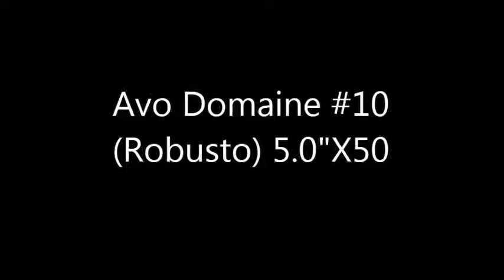Avo Domaine #10 Robusto